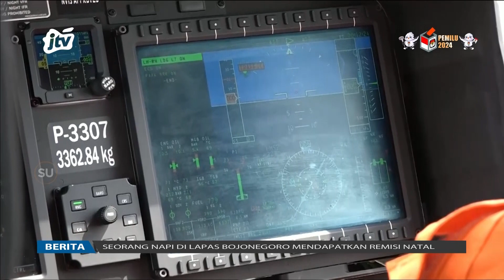Pantauan Udara, Arus Kendaraan Di Tol Landai | POJOK PITU JTV